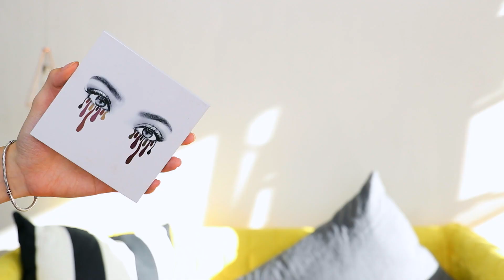Tan & Glow แต่งหน้าผิวแทนโกลว์ | Jane Soraya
Makeup Product Information
Tops - Zara

แต่งหน้าผิวแทนโกลว์ สวยเหมือนไปอาบแดดมา

FTC: This video is unsponsor!